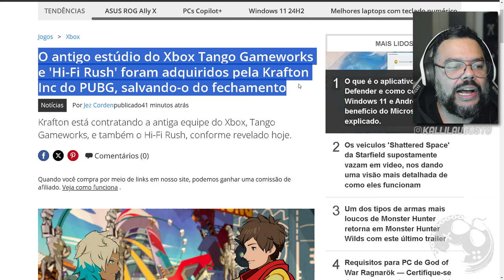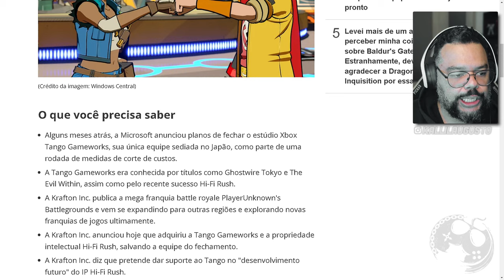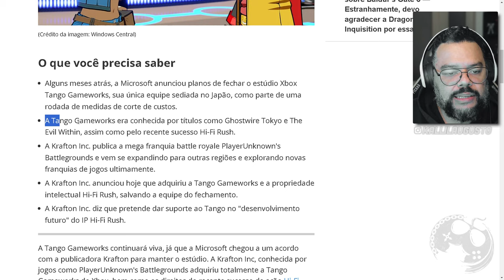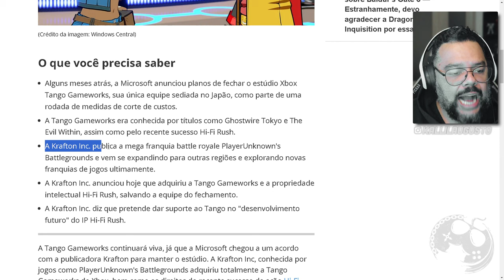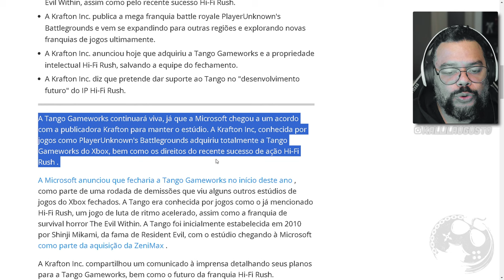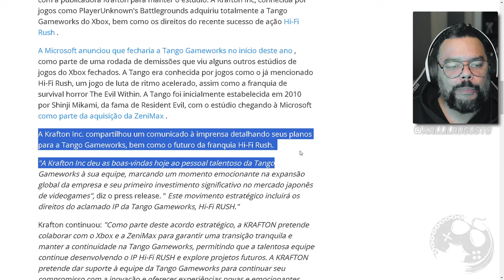BOMBA!!! HI-FI RUSH FOI SALVO, ESTÚDIO NÃO VAI MAIS FECHAR E QUEREM SEQUÊNCIA! VENCEMU!!!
No vídeo vamos COMEMORAR JUNTOS a aquisição da Tango Gameworks pela KRAFTON, publisher de PUBG que pretende continuar produzindo HI-FI RUSH!

Me Contate

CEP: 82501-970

Kallil Augusto

Hashtags